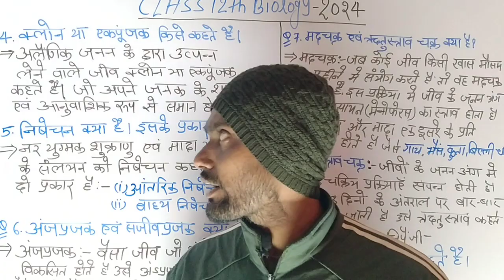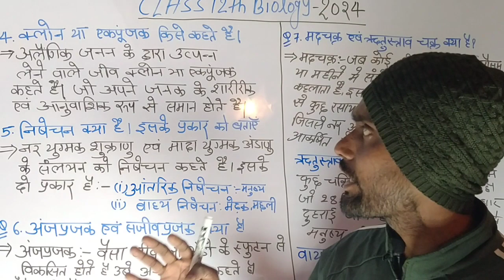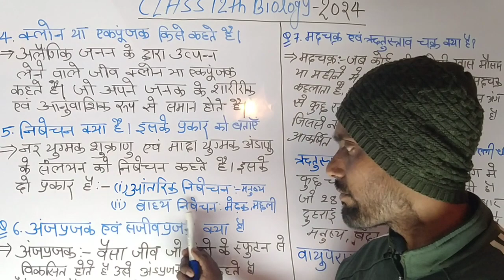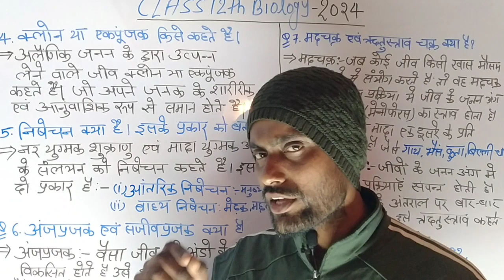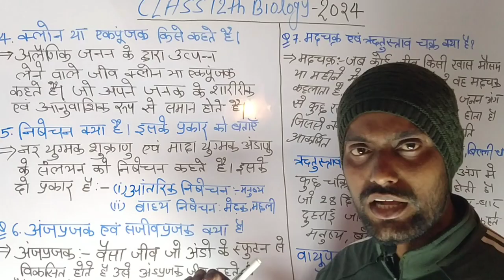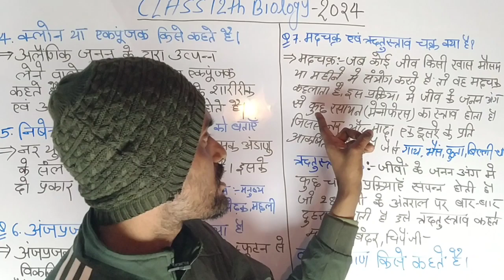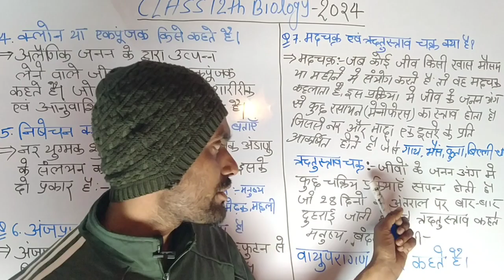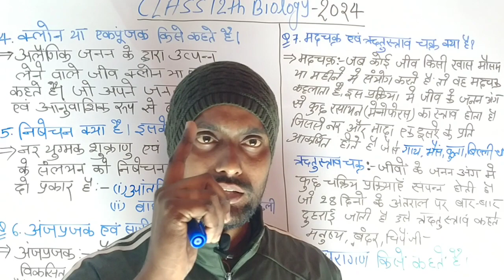Class 12th ll Biology Board model question ll कक्षा 12 वीं के लिए बोर्ड मॉडल सब्जेक्टिव प्रश्न 2024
12th Biology V.V.I subjective question 2024#